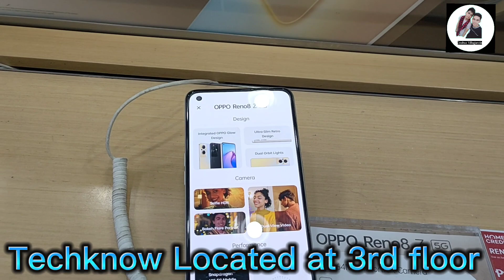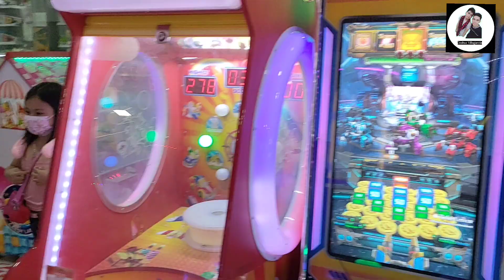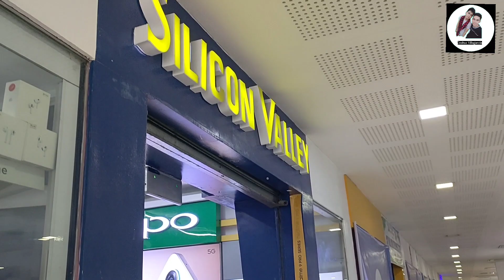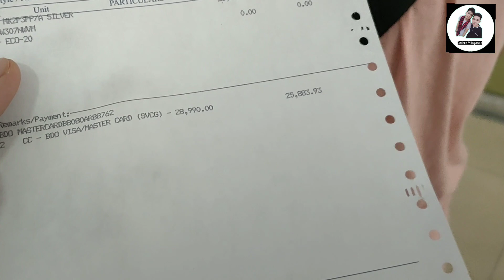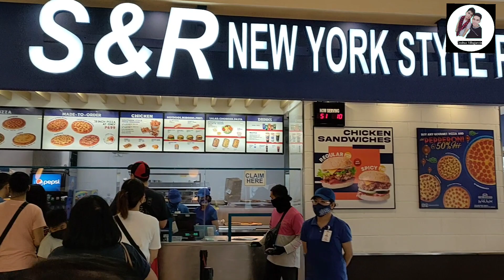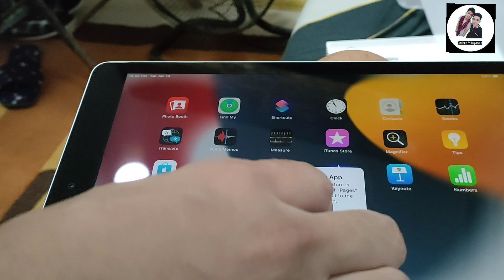Ang katas ng pag-iipon sa dating trabaho ni jowa